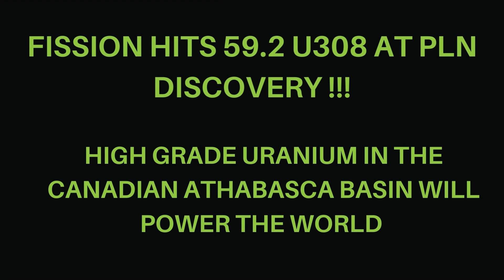FISSION HITS 59.2 U308 AT PLN DISCOVERY!!!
HIGH GRADE URANIUM IN THE CANADIAN ATHABASCA BASIN WILL POWER THE WORLD